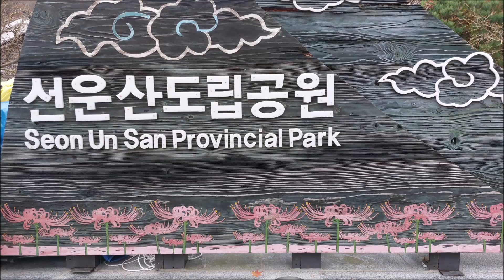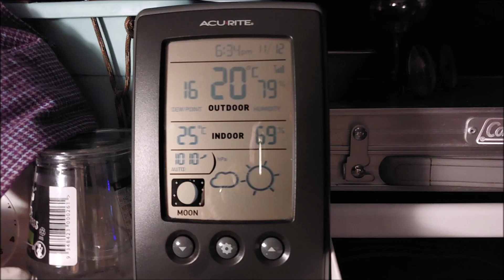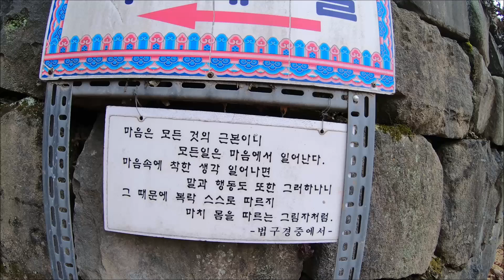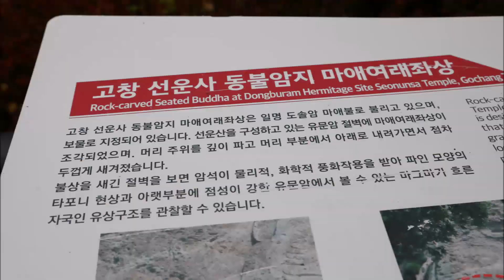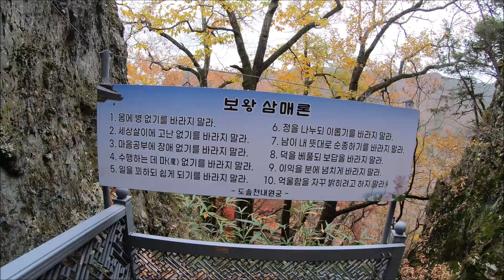선운사 가을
선운사. 가을 .도솔천.도솔암. 마애여래좌상.